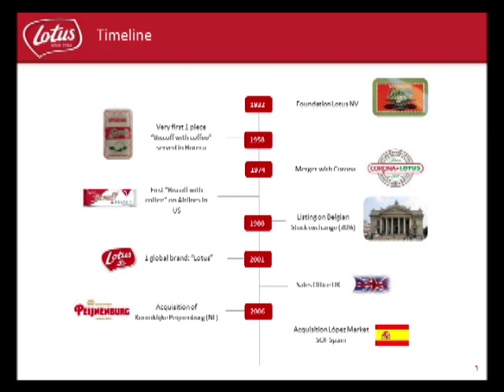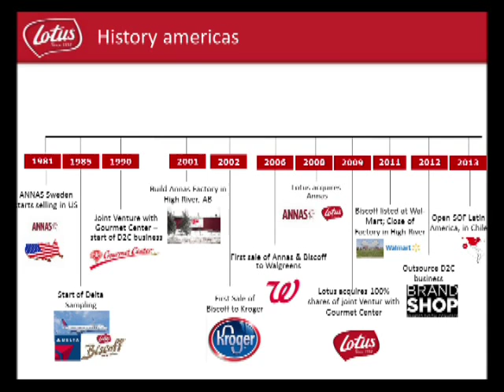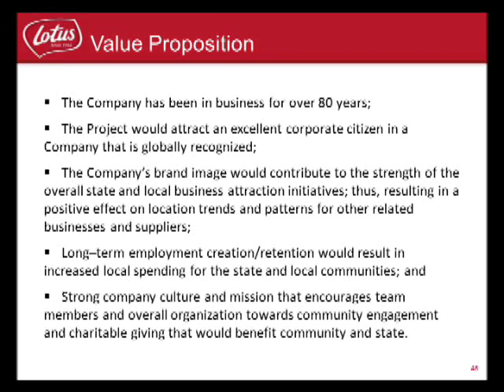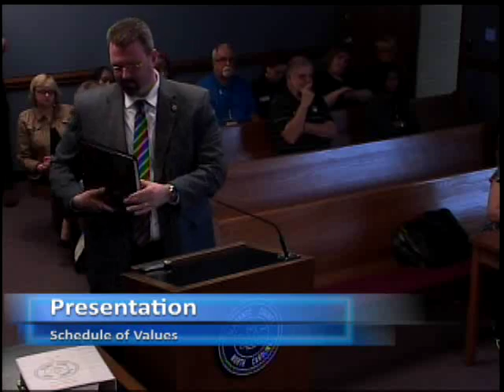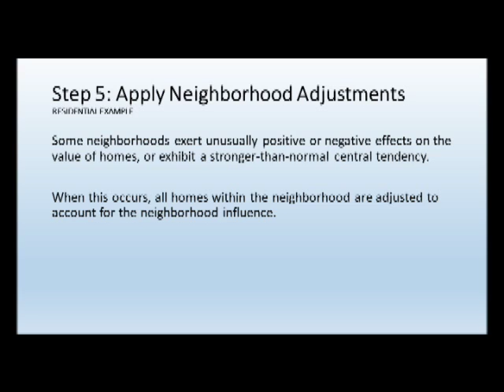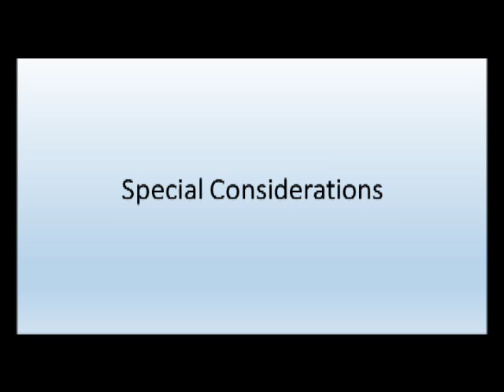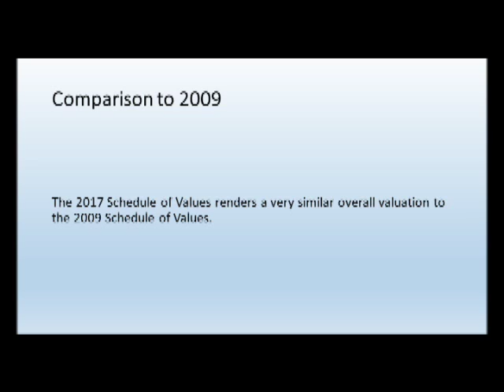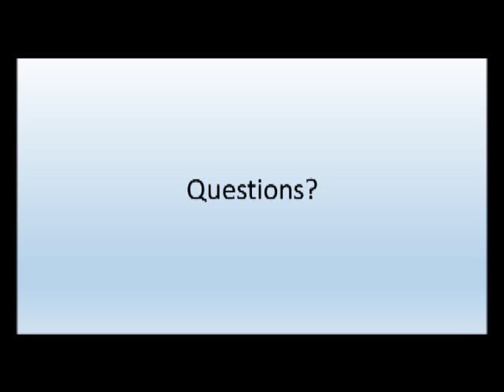October 3 2016 Commissioners Meeting